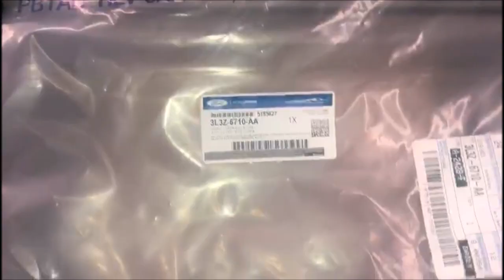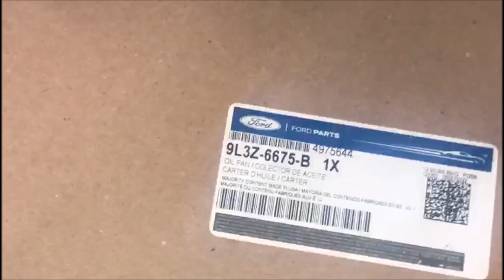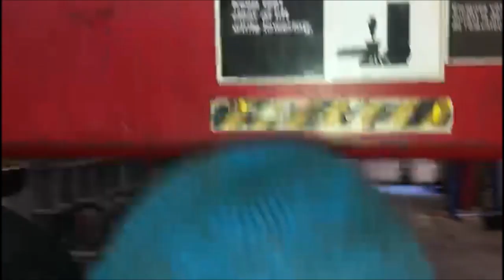How to replace the oil pan with the gasket on 2010 Ford F150 4.6 V8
2010 Ford F150 4.6 V8